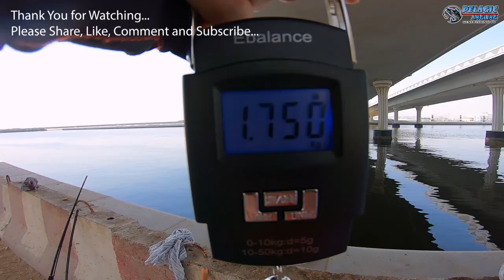Jigging Technique How to Catch Black Sea Bream Using Ultralight Tackle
Monster Black Sea Bream in Ultralight setup.
Rod: Crazee Ajimeba 5 lbs
Reel: Sedona 1000
Line: Relix 6lbs 8x
Leader: Yozuri 20lbs
Lure: 10g rainbow OEM
Species: Black Sea Bream 1.75kg